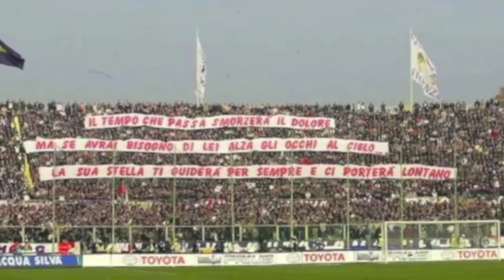CORI ULTRAS FIORENTINA - I cori più belli dalla Curva Fiesole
Raccolta dei migliori cori dei tifosi della Fiorentina